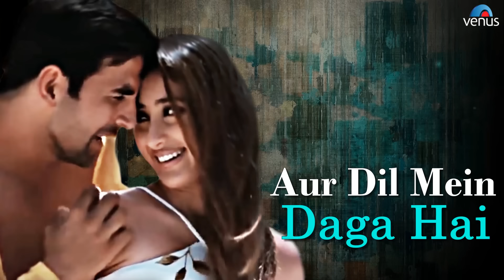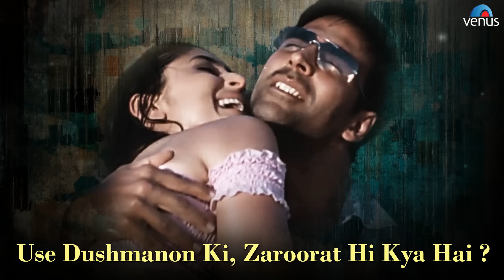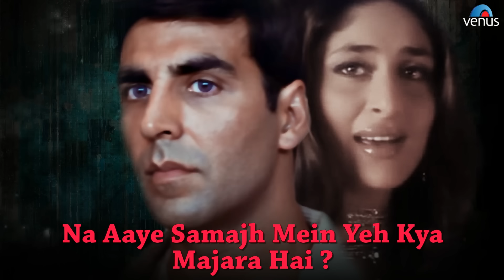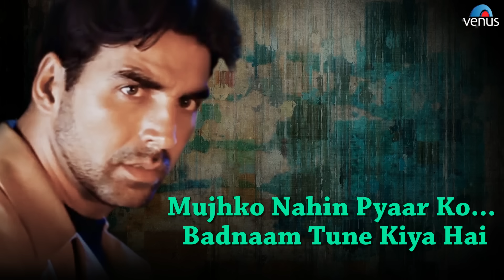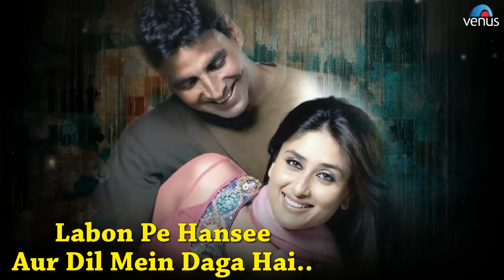Masoom Chehra Full Lyrical Video Song | Talaash | Akshay Kumar, Kareena Kapoor | Kumar Sanu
Song : Masoom Chehra
Singer : Kumar Sanu
Lyrics : Sameer
Movie : Talaash
Director : Suneel Darshan
Star Cast : Akshay Kumar, Kareena Kapoor, Shakti Kapoor, Viju Khote, Pooja Batra, Raj Babbar, Upasna Singh, Raakhee, Kabir Bedi & Others.

Also You Can:
'LIKE' us on Facebook: